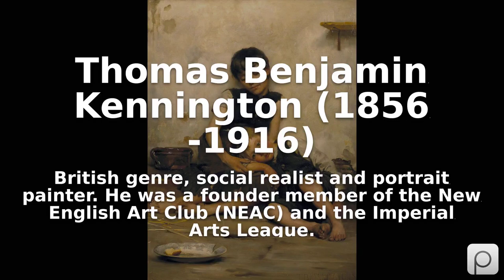Thomas Benjamin Kennington (1856 -1916). Find public domain images of Thomas Benjamin Kennington ...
British genre, social realist and portrait painter. He was a founder member of the New English Art Club (NEAC) and the Imperial Arts League.